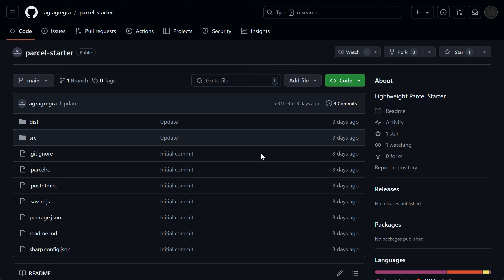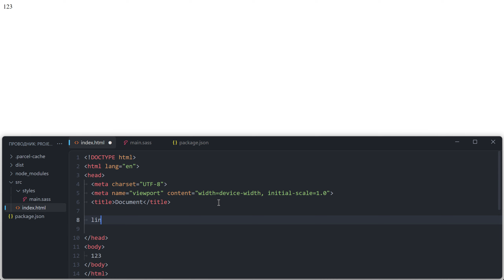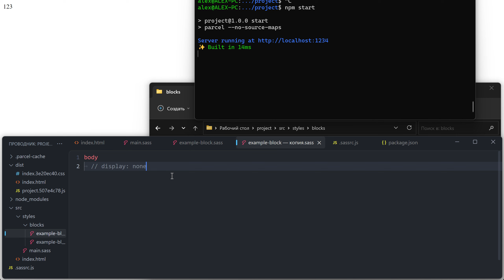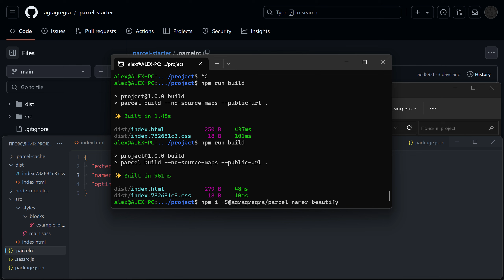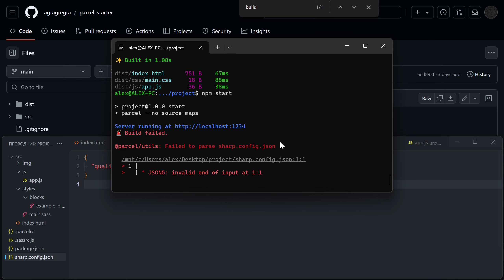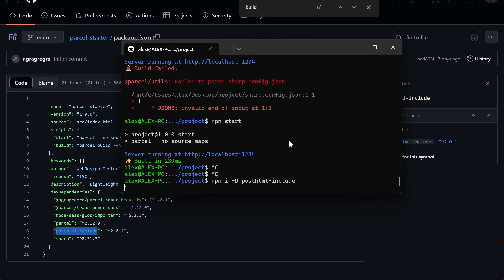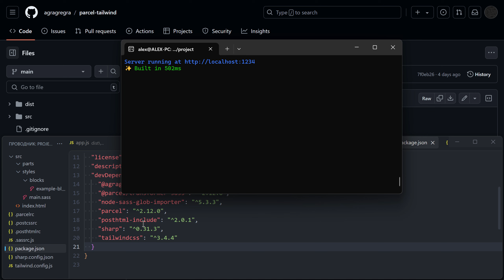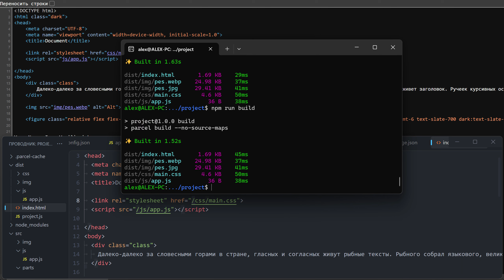Настройка Parcel для веб-разработки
В этом уроке мы познакомимся с Parcel - одним из лучших и самым быстрым сборщиком проектов для современной веб-разработки.

Таймкоды:
00:00 Что такое Parcel
00:10 Создание нового проекта
00:24 Установка Parcel
00:54 Обзор проекта на Parcel
01:07 Создание файлов проекта
01:26 Настройка запуска и сборки
02:02 Запуск проекта npm start
02:25 Главное преимущество Parcel
02:43 CSS Препроцессоры
03:32 Пакетная загрузка стилей
05:33 Сборка проекта (build)
06:27 Отключение сжатия HTML
07:16 Хеши и структура проекта
09:05 Сжатие изображений
10:34 Конвертация в webp
11:10 Компонентный подход
13:21 Вёрстка на Tailwind
16:33 Относительные пути в билде